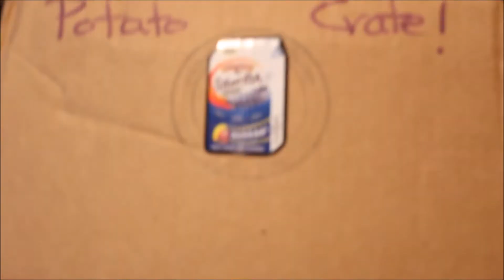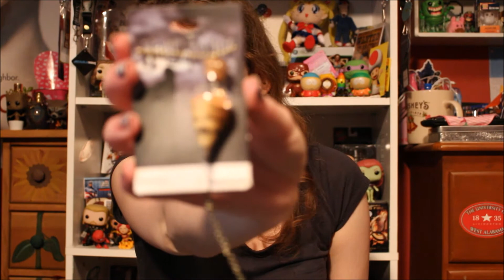The Sweetest Birthday Package From The Potato Family!!